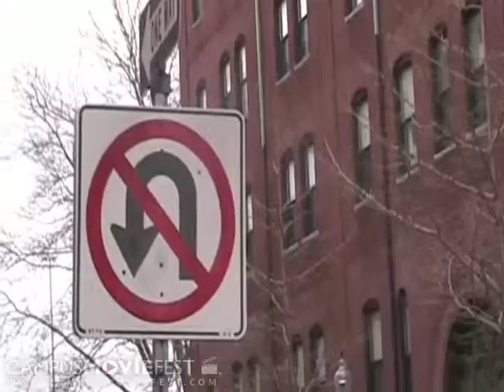Chocolate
A politically and socially provocative film seen through various places around Northeastern.

Created by Chocolate at Northeastern University in 2008 as part of Campus MovieFest, the world's largest student film festival.

Chocolate Cast & Crew :
Niccolo' Ceccarelli - Captain
with
Ethan Puzarne
Magdalena Kukulska
Andrew Paul
Mathew Zahnzinger